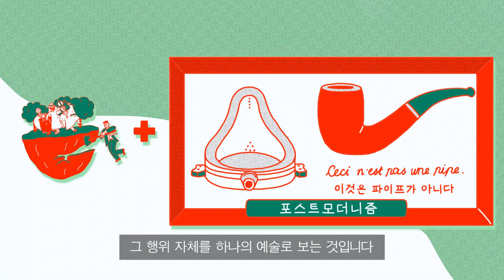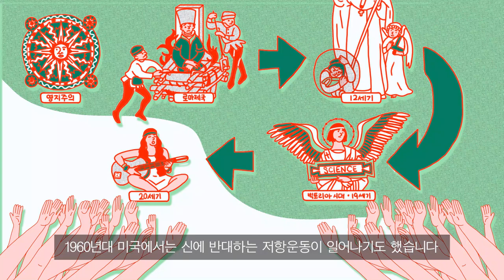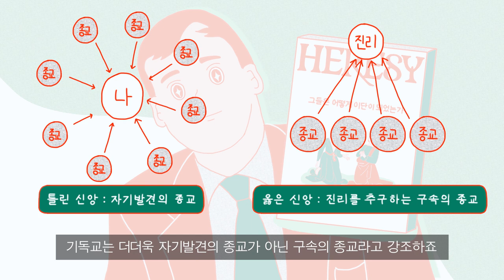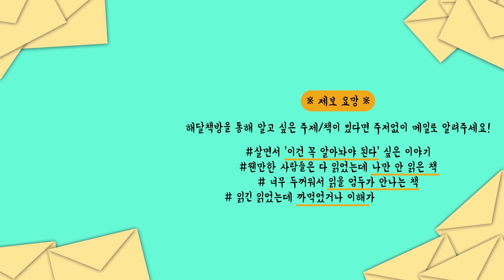전쟁과 이단은 왜 계속 반복되는가?│곰브리치 세계사│그들은 어떻게 이단이 되었는가│에른스트 H. 곰브리치│알리스터 맥그라스│세계사/입문서/이단/신천지/전쟁/종교